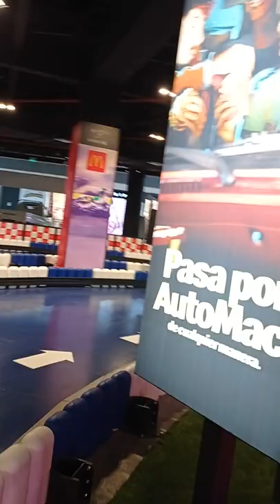Santi corriendo Karts